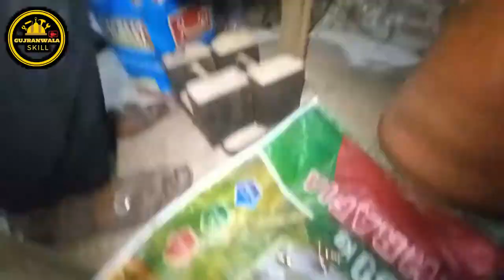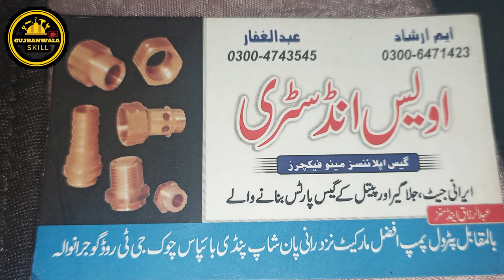how to make Water Tap Spindle making process in factory amazing skill good work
Discover the Artistry Behind Water Tap Spindle Manufacturing: Witness the Incredible Skill and Precision in Factory Production. Explore the Intricate Process and Masterful Craftsmanship that Goes into Creating Quality Water Tap Spindles. Experience the Excellence of Skilled Workmanship!"
Creating an amazing water tap spindle in a factory involves a combination of precision, craftsmanship, and efficiency. Here's a step-by-step guide to help you understand the process:

Design and Prototyping:

Begin with a detailed design of the water tap spindle, considering both functionality and aesthetics.
Create a prototype to test the design's practicality and identify any potential issues.
Material Selection:

Choose high-quality materials that are durable, corrosion-resistant, and suitable for the intended use. Common materials include brass, stainless steel, or ceramic.
Precision Machining:

Utilize advanced machining techniques and CNC (Computer Numerical Control) machines to ensure precise and accurate manufacturing.
Pay attention to tolerances and surface finishes to guarantee smooth operation.
Heat Treatment:

If applicable, subject the spindle to heat treatment processes to enhance its mechanical properties, such as hardness and toughness.
Surface Finish:

Implement a high-quality surface finish to enhance the appearance of the spindle. This can involve polishing, plating, or coating processes.
Quality Control:

Implement strict quality control measures throughout the manufacturing process. Use advanced inspection tools to check dimensions, tolerances, and material properties.
Assembly:

Assemble the different components of the water tap spindle with precision to ensure proper functionality.
Implement quality checks during the assembly process to catch any defects or issues.
Testing:

Conduct rigorous testing to ensure the water tap spindle meets industry standards and specifications.
Test for functionality, durability, and resistance to environmental factors like water pressure and temperature variations.
Innovation and Automation:

Integrate innovative technologies and automation wherever possible to improve efficiency and reduce production time.
Stay updated with the latest advancements in manufacturing processes.
Employee Training and Skill Enhancement:

Invest in training programs for factory workers to enhance their skills in machining, assembly, and quality control.
Foster a culture of continuous improvement to encourage employees to contribute ideas for process optimization.
Packaging and Presentation:

Package the water tap spindle securely to prevent damage during transportation.
Consider creating visually appealing packaging to enhance the overall product presentation.
Customer Engagement:

Establish communication channels with customers to gather feedback and continuously improve the product based on user experiences.
Provide excellent customer support to address any concerns or inquiries.
By incorporating these elements into the manufacturing process, you can create water tap spindles that not only meet high-quality standards but also leave a lasting impression on customers through their precision and craftsmanship.